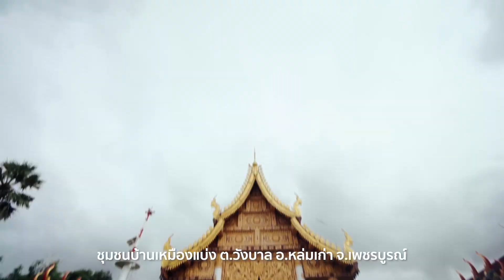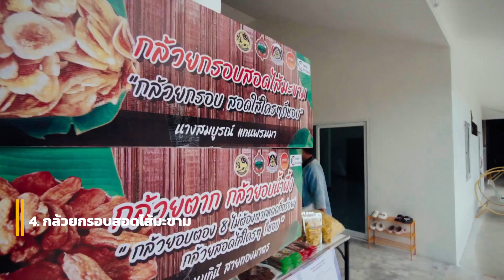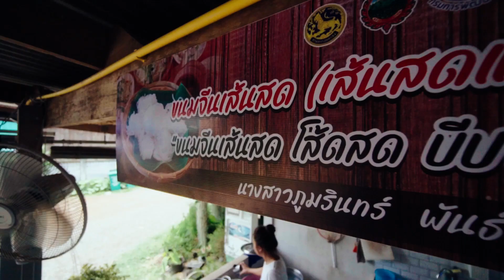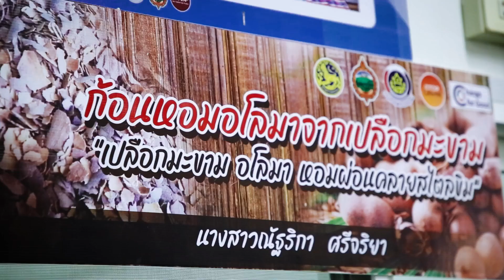การท่องเที่ยวเชิงสร้างสรรค์ OTOP นวัตวิถี : ชุมชนบ้านเหมืองแบ่ง จ.เพชรบูรณ์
📌ปักหมุดพาเที่ยว พาชิม ชุมชนบ้านเหมืองแบ่ง หมู่ 11 ต.วังบาล อ.หล่มเก่า จ.เพชรบูรณ์
👉 ใกล้ปลายฝนต้นหนาวแล้ว Triptravelgang มาชวนเพื่อนๆ ไปเที่ยว ชุมชนบ้านเหมืองแบ่ง ต.วังบาล อ.หล่มเก่า จ.เพชรบูรณ์ ชุมชนท่องเที่ยวเชิงวัฒนธรรม ที่โดดเด่นเรื่องอาหารการกิน งดงามด้วยธรรมชาติ ให้นักท่องเที่ยวเดินทางมาสัมผัสความสวยงามกันได้ตลอดทั้งปี อยากรู้ว่าที่นี่มีกิจกรรมสนุกๆ อะไรบ้าง ตามไปชมด้วยกันเลยครับ
✅ติดต่อและสอบถามข้อมูลกิจกรรม ชุมชนบ้านเหมืองแบ่ง อ.หล่มเก่า จ.เพชรบูรณ์ โทร.085-819-7375 (นางสาวญาณิศา อินทะมาตร์)